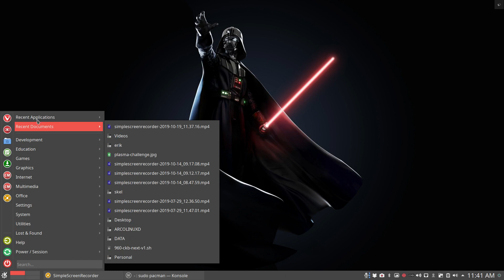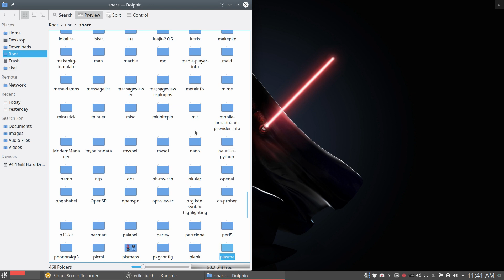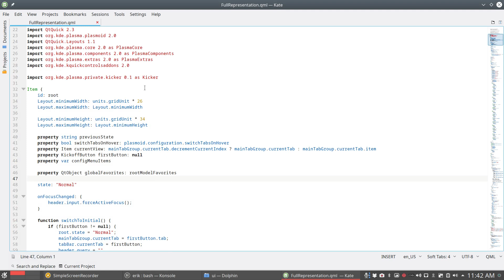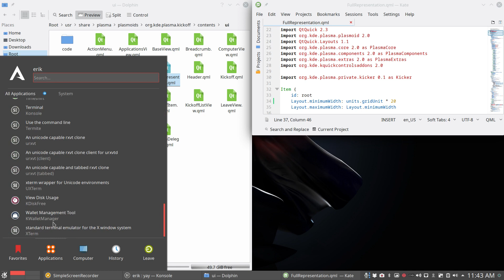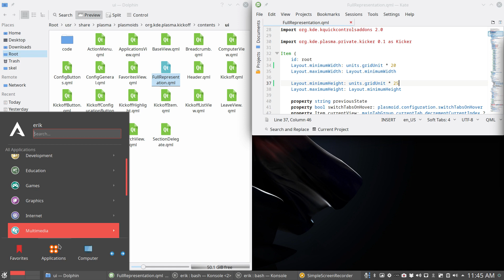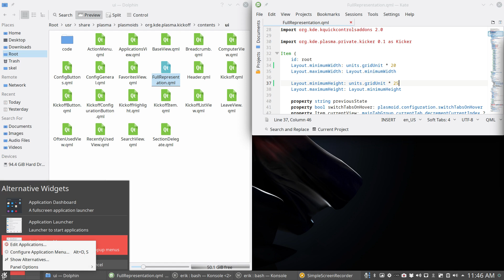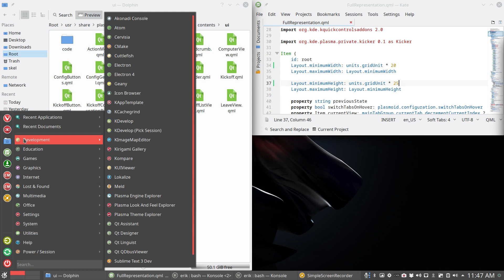ArcoLinux : 1151 Plasma challenge - updating - application menu fix height and width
Experimenting with code - a fix not really a solution